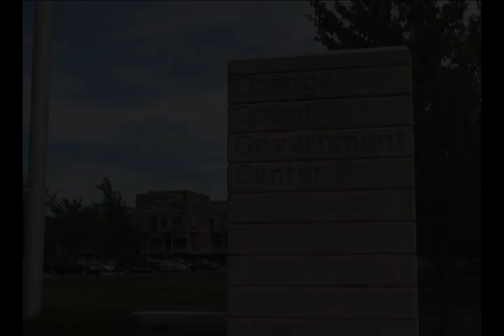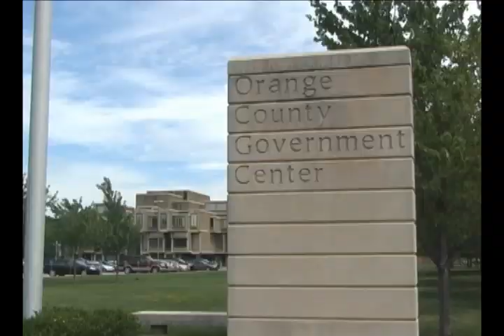Orange County Government Center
More videos People are wondering if its smart to fix the ailing building or tear it down and start over.